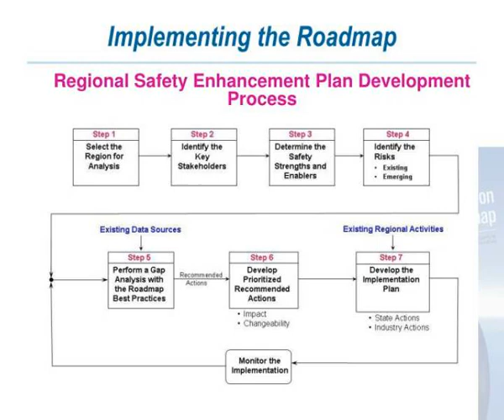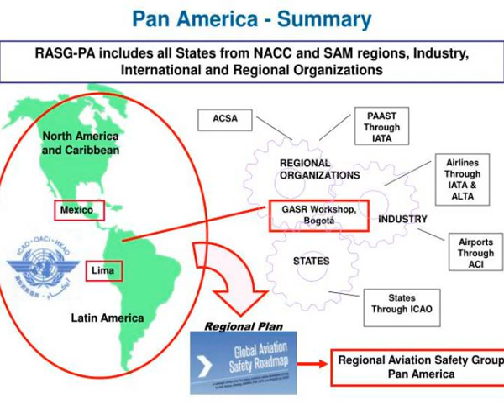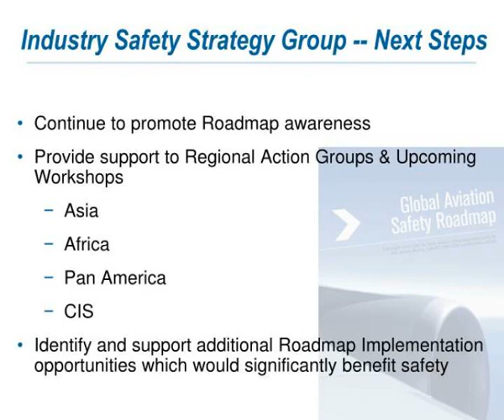the global aviation safety roadmap regional implementation update